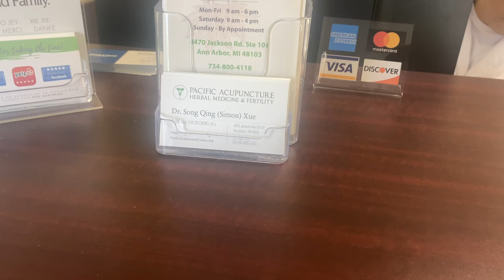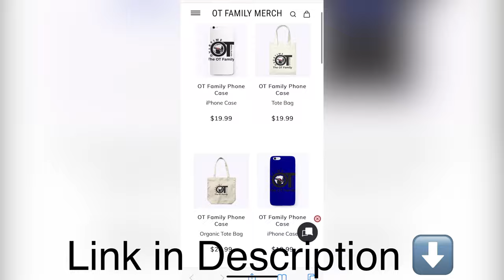Tried Wet Cupping (Hijama) For The First Time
Tried wet cupping for the first time. Was a bit painful but it was definitely worth it😎